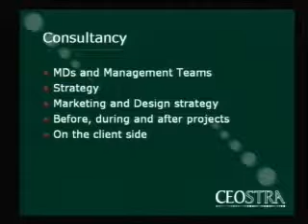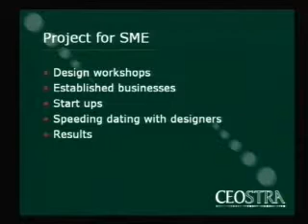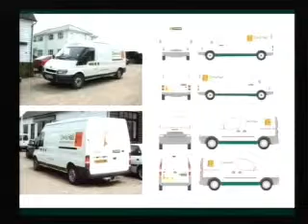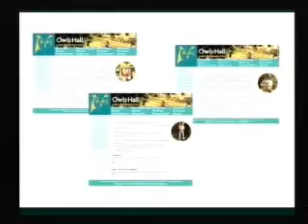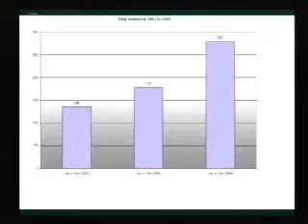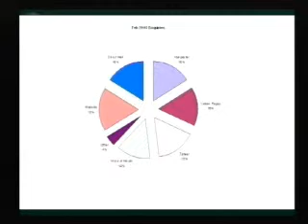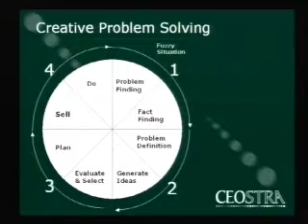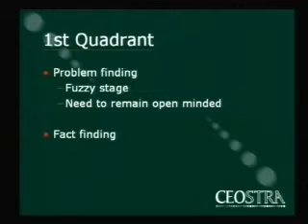Workshop on Preparing your Innovation Challenge with Sally Brazier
Sally Brazier, Design Management Specialist, CEOSTRA hosts a workshop on how to prepare your Innovation Challenge.

Get Innovating -- Faster, Better, Smarter was morning Discovery Session run by The Creative State North West (PPP) who recently announced a new Business Innovation Support Programme called 4CNW that has a fund of over €100,000. The first round of Talent Voucher's will be awarded in September 2012 and is confined to businesses in the North West of Ireland; specifically Sligo, Mayo, Leitrim, Donegal and Roscommon. A key aim of the 4CNW programme is to enable knowledge exchange and experience between creative businesses and the wider business environment through brokered matchmaking to encourage better practice in demand led innovation. SME's, companies and Industry will be sponsored to innovate their products, services or processes and matched with an appropriate creative skill set to help solve their innovation need/challenge.

Successful applicants will receive Talent Vouchers worth between €1,000 and €5,000 that they will match fund to procure the services of a creative enterprise, such as, a designer, craftsperson, film producer, or musician. The 4CNW programme offer's the opportunity to create competitive advantage at a reduced cost, and participation could help to accelerate innovation for your business.